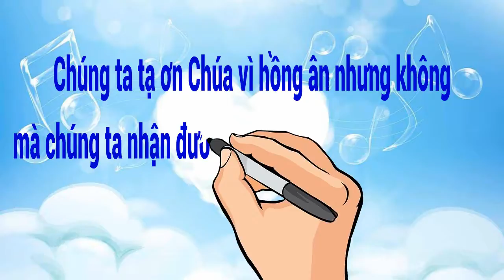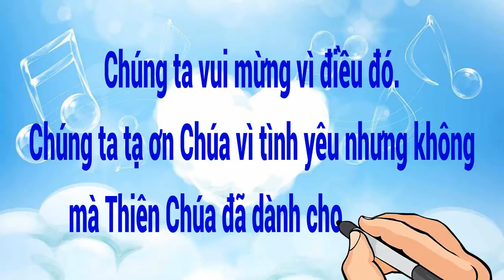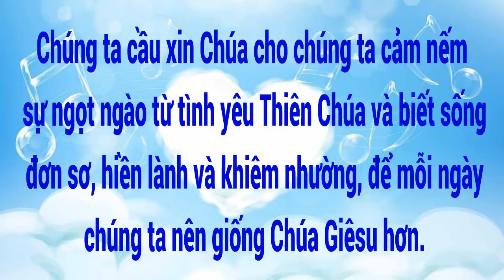Sống Lời Chúa: Lễ Thánh Tâm Chúa Giêsu – năm A